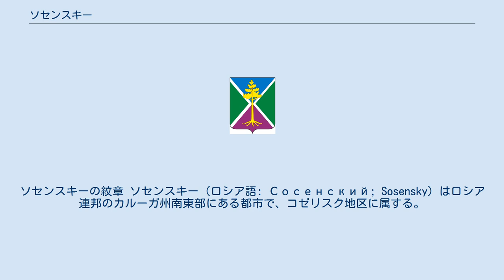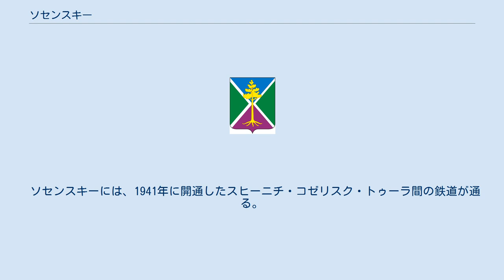ソセンスキー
ソセンスキーの紋章 ソセンスキー（ロシア語: Сосенский; Sosensky）はロシア連邦のカルーガ州南東部にある都市で、コゼリスク地区に属する。
オカ川水系のジズドラ川の支流、ソセンカ川とペソチニャ川沿いに建つ。
州都カルーガからは南西へ90キロメートル、コゼリスク地区の中心都市コゼリスクからは東へ10キロメートル。
 1952年、コゼリスク東方の森の中に褐炭の炭鉱が開発され、炭鉱労働者の住宅地であるツェントラーリヌイ・コゼーリスコゴ・ストロユプラヴレーニヤ（Центра́льный Козе́льского стройуправле́ния）が誕生した。
1954年3月19日、都市型集落の地位を認められレニンスキー（Ленинский）と改名したが、同年4月5日には前からこの地にあったシェペリョヴォ駅にちなんでシェペレフスキー（Шепелевский）と再度改名している。
1991年に市となり現在の地名になった。
ソセンスキーとはロシア語で松を意味する「ソスナ」（sosna）にちなんでおり、市の紋章にも松が描かれている。
 炭鉱開発が打ち切られた後は、ソセンスキー市の主要な工場は兵器部品工場、建材工場、繊維工場、機械工場などとなっている。
 ソセンスキーには、1941年に開通したスヒーニチ・コゼリスク・トゥーラ間の鉄道が通る。
最寄の駅であるシェペリョヴォ駅は市街地の4キロ南に位置する。